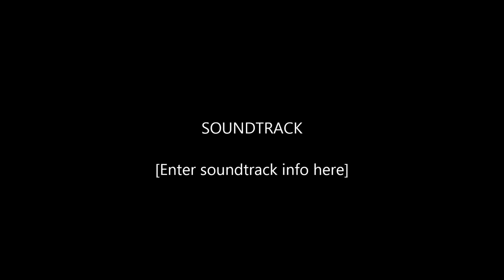bebek kapı süsleri